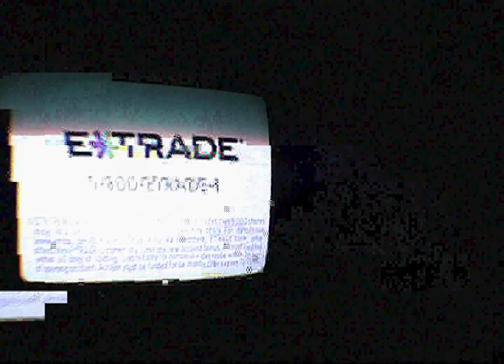Storung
kapot, error, storing. Fataal.

door: buro Lamp&Kap